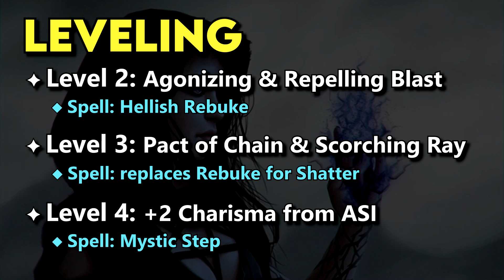Baldur’s Gate 3 - Early Access Build: Eldritch Blaster – Lvl4 Warlock Guide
🔷 A Straightforward low level Blaster build for Warlock in Early Access 🔷
🔻 Keep in mind options in Early Access are very limited, so just a quick guide & shorter format than usual. When i feature more builds for EA, they will have the same format.

▶️ Timestamps:

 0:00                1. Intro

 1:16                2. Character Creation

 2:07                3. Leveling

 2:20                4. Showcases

🔹 Arts used:
✖ by Katorius: